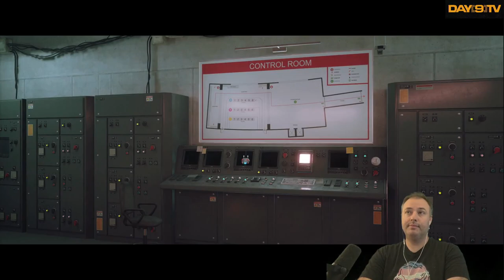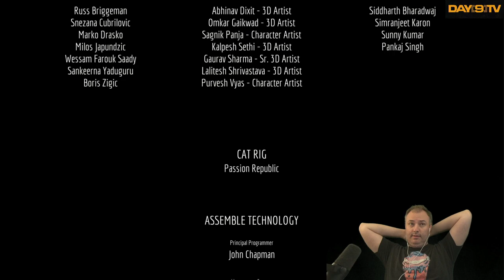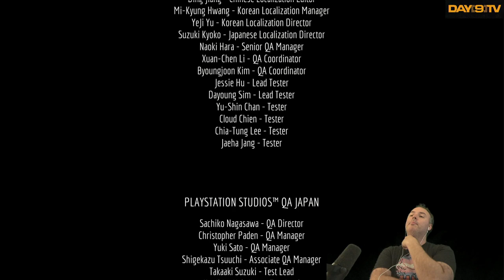Day[9]'s Day Off - Stray P2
STRAY has finally launched and we're gonna play it ALL DAY (PS5 version). I cannot wait to be a CAT while sitting next to my CATS all day -- CAT emotes encouraged!